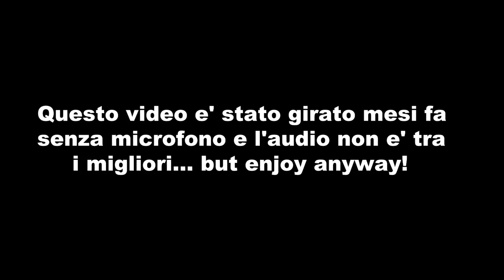Come TRASFERIRSI negli USA: Visto studente M1, storia di Alberto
Raccontiamo come Alberto abbia ottenuto il visto M1 iscrivendosi ad un corso di recitazione

Vuoi lavorare con me?